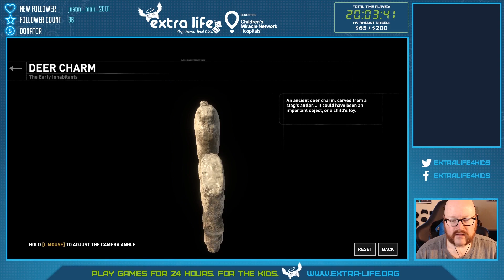Rise of the Tomb Raider marathon playthrough for Extra Life 2019 (Part 19 of 22)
Hour 21. In which Lara battles through the remainder of The Acropolis and emerges back in the Geothermal Valley.

I deeply apologize for all of the video stutterings. I was only marginally aware at the time that OBS was doing that to the stream and the recording.

This video is uploaded to YouTube merely for posterity. It is barely watchable.